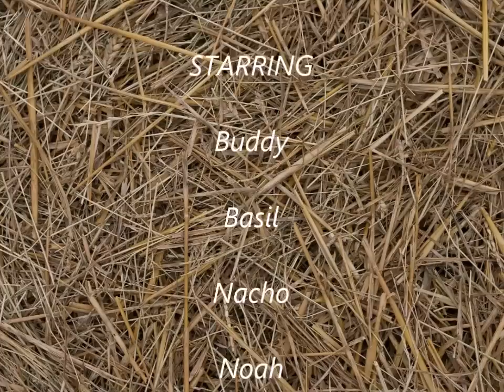Hay For Pets, Picking Our Hay - Choices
Whee were not paid or compensated in any way for this video. Whee bought the hays to taste test as Mummy isn't happy with our current supplier. Whee all tried the different hays and eventually settled on one that pleased most of us ^_^

The song is The Hoosiers - Choices but chipmunked!